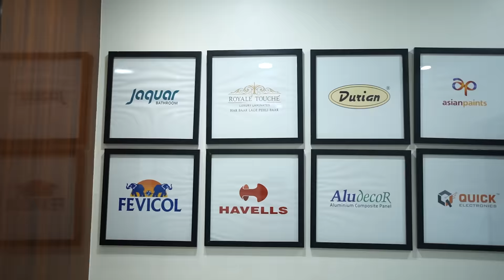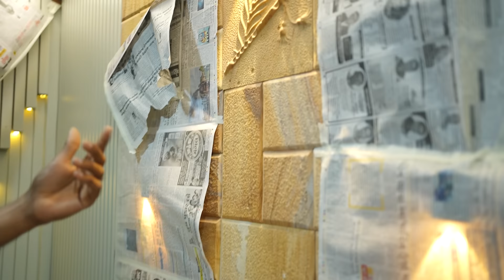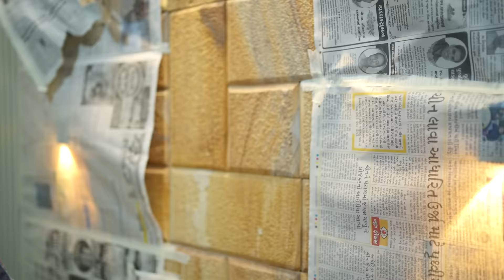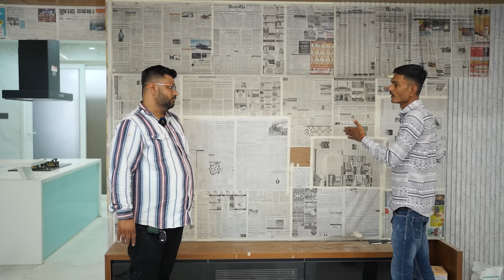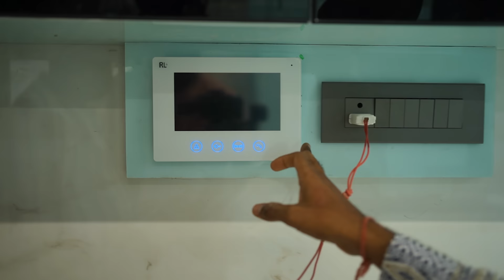નવા મકાન નું ફર્નિચર લોકો કેવું કરે કેટલા રૂપિયા થાય તમામ માહિતી VISHWAKARMA FURNITURE WORK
VISHWAKARMA FURNITURE WORK
📍Shashwat World Office Number 318, Sardar Chowk, Rolex 80 Feet Road, Nr. Kothariya Main Road, At- Kothariya, Rajkot Gujarat 360006